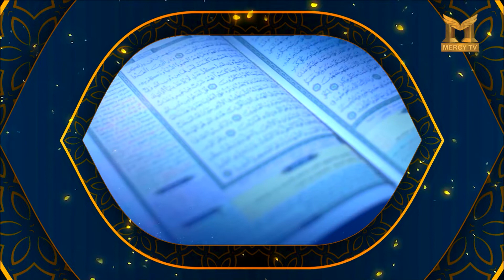Tarjama e Quran | Promo | Mercy TV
Jazaak-Allahu-Khairan Katheera.